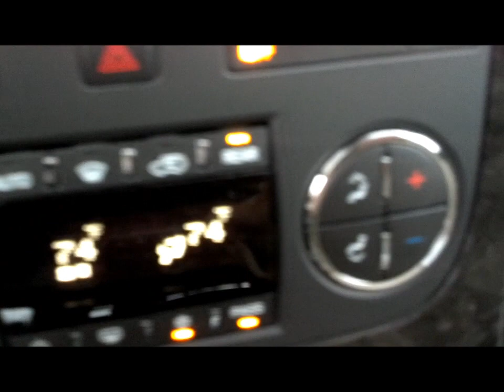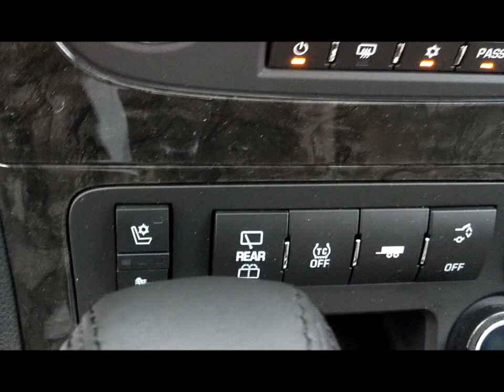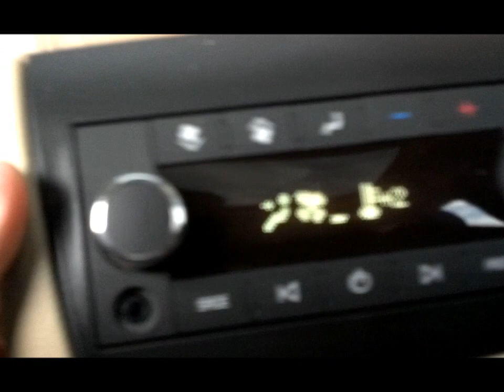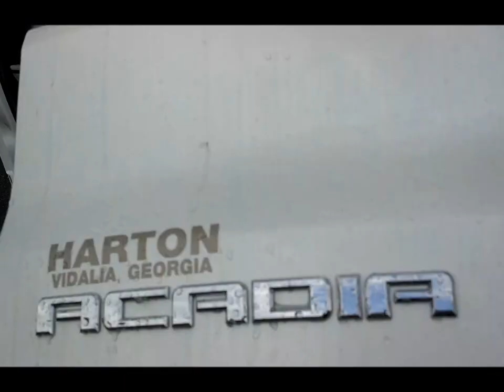2012 GMC Acadia Denali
Interior View of the 2012 GMC Acadia Denali that exhibits the Cashmere Leather Interior and shares with the Consumer how RICH and just how much VALUE GMC has provided for the Customer in this vehicle. The Interior is not only RICH in LOOKS, but with its 3rd Row able to seat two 6 Foot 250 pound plus men very comfortably it become even more evident of just how much of a HOMERUN the GMC Acadia Denali is to the Buying Public. With a Cruising Range of 418 Miles on a 22 Gallon Tank and the pleasure of driving a 6 Speed Transmission with 288 Horsepower distributed between the gears effortlessly and the Quietness and Smoothness that GM Customers have become accustomed. To top off everything, you can Remote Start the vehicle and take advantage of the Air Conditioned Seats as well as the Heated Seats depending on the Season. The vehicle is just AMAZING!